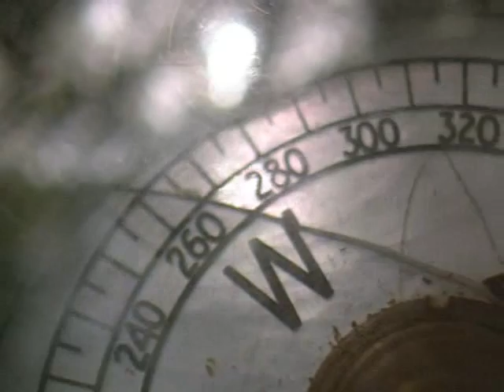Ray Mears' Extreme Survival S01E01 - Jungle Ssurvival